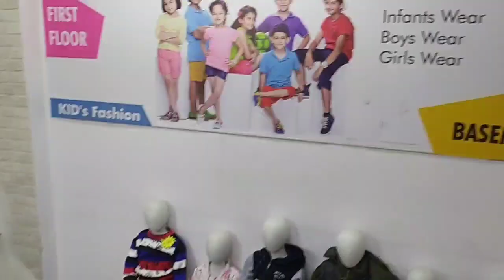Have to give a party to friends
I am Deepak kumar-Guys if you enjoyed this vlog

इस ब्लॉग में मैंने मगही और खड़ी हिंदी भाषा का प्रयोग किया है जो हम लोग का बोलचाल का भाषा है, मैं औरंगाबाद का रहने वाला हूं ।अगर भाषा समझने में कठिनाई हो तो कृपया कमेंट करके आप पूछ सकते हैं ।
धन्यवाद